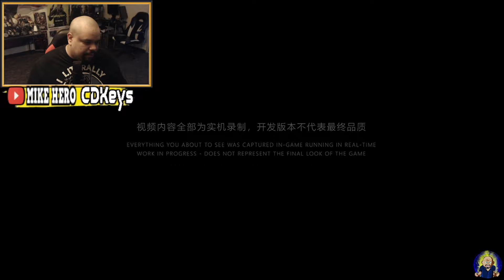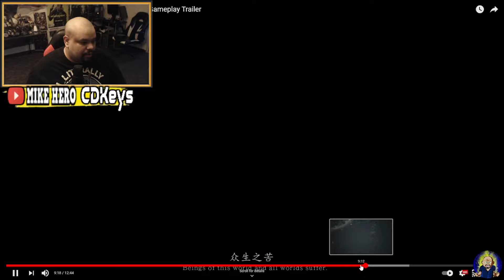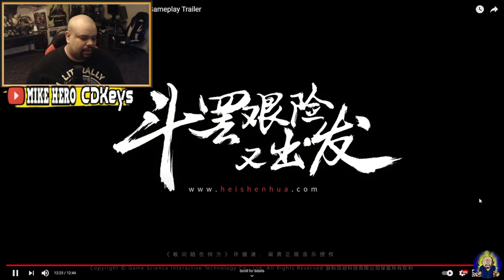MIKE REACTS: Black Myth: Wukong - UE5 Gameplay Trailer